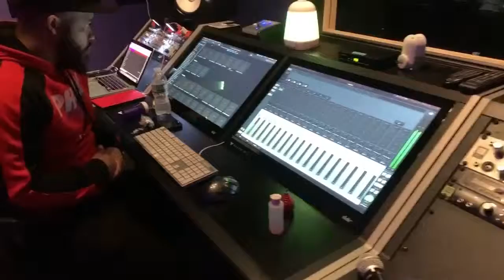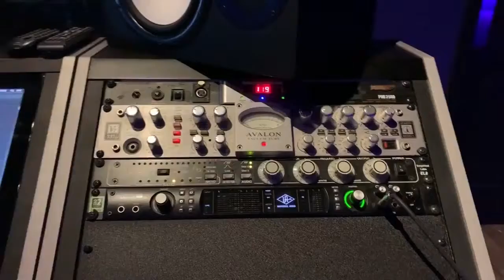Recap for Direct 2 Exec Philadelphia 5/15/19 - A&R at Dreamville Records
Showcase Artists
Rich4lyfe Al
Minister Mic Whyzgi
Oz - Peter Sconzo
Kid Moon
Maly
Dinaru
Mayne
Novacayne
YungArt
Cannonboi
Nymbus
Lil Muk
Jesus Piece
Chatt Foster
Elishaua
BTD EJ
IXAIÄ DON
Mikey Sauve
King Kasheem
Bkyode
F.D.E champ
VS.
ATTYR
G Millz
Eric LaMont

Wednesday, May 15, 2019 2:00 PM

Level 89 Studios